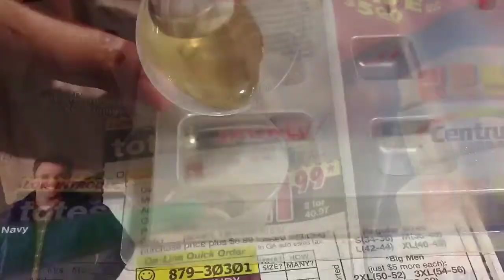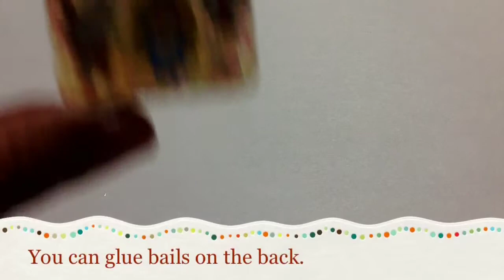Resin Tutorial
~KawaiiBunnyCharmz

P.S. Please follow our
Official Instagram: KawaiiBunnyCharmz